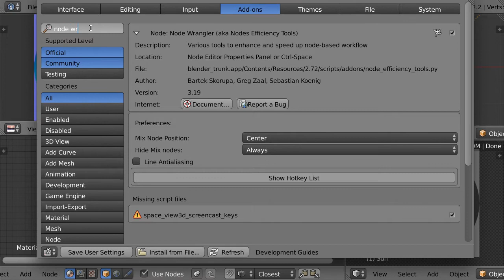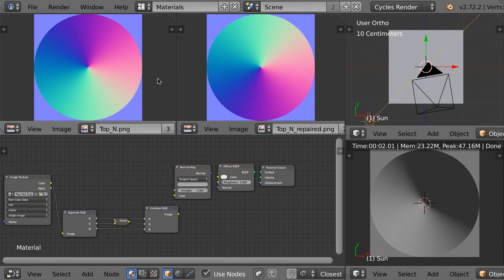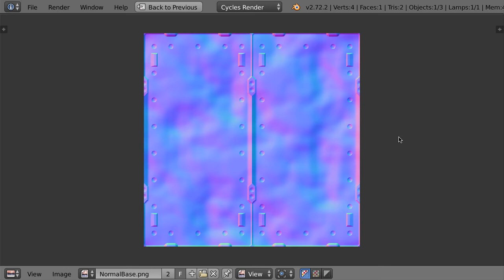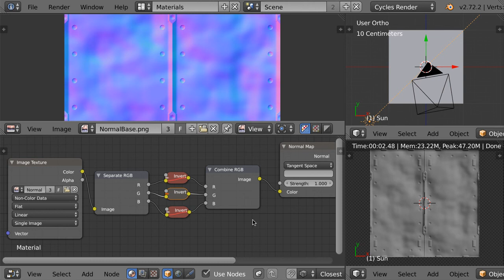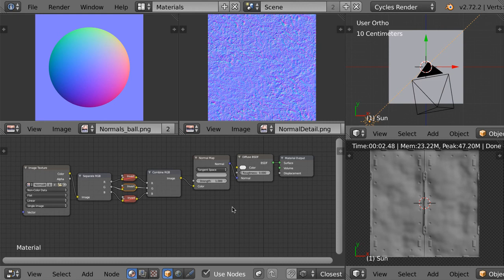PKB: [2/10] Miksowanie Normal Map - "odwrócona" normal mapa